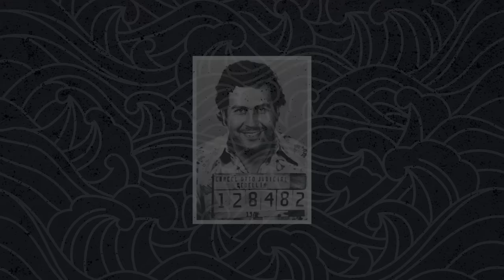The YAKUZA gang that CONQUERED Japan - History of the Yamaguchi-gumi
Out of all the Yakuza gangs that were formed in Japan over the past 400 years, none reached the heights that the Yamaguchi-gumi did. Their leader, Taoka Kazuo, took them from near extinction to complete dominance of the Japanese underworld. Drama, gang wars, rivalries, struggles, the story of the Yamaguchi-gumi has it all!

This channel is not meant to glorify any political ideologies, it is merely a showcase of historic facts. I ask everyone in the comments to remain civil and respect others opinions and background.

Constructive criticism is not only allowed, but welcome! ☺️

00:00 - Intro
02:14 - Laying the Groundwork
05:35 - Passing The Torch
09:17 - Building An Empire
14:09 - East vs West
21:05 - Succession
28:27 - The Yama-Ichi War
33:19 - Boryokudan